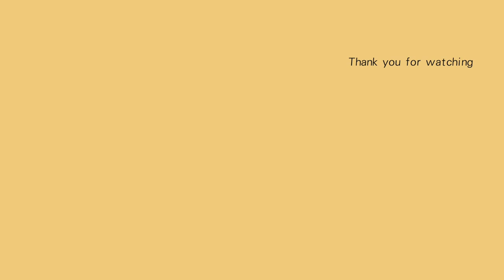(GRWM)생일기념🎉 친구와 함께한 파자마 파티 겟레디👯‍♀️ ⎮ MUHLY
*이 영상은 셀레피트 간접광고를 포합하고 있습니다.*

안녕하세요 뮬리입니다🌸
저번주 23일 제 생일이어서 작년 제주도 여행에 이어
요번에는 친구 로즈와 함께 호캉스를 다녀왔어요👯‍♀️
(호캉스겸 돼지파티🎉)

친구랑 같이 편하게 겟레디 찍어봤는데
저는 편집하면서 추억도 되고 너무너무 재미있더라고요🙈
여러분도 재미있게 봐주세용🙏🏻🤠

오늘도 영상 봐주셔서 너무너무 감사합니다💜

*제품정보는 곧 업데이트 됩니다*